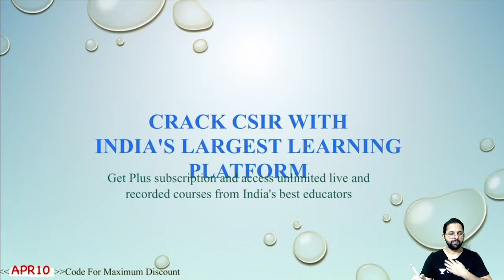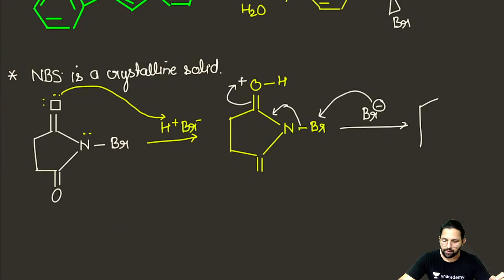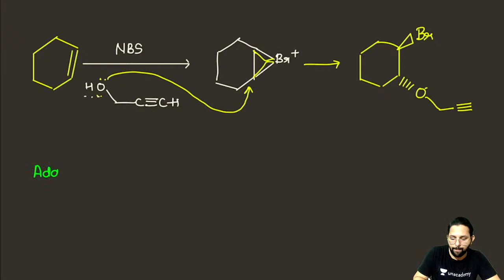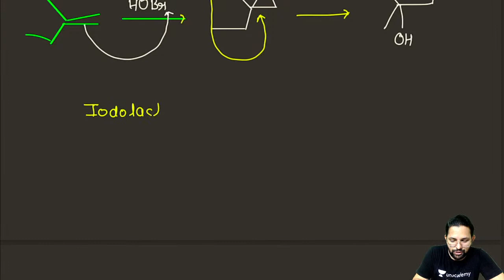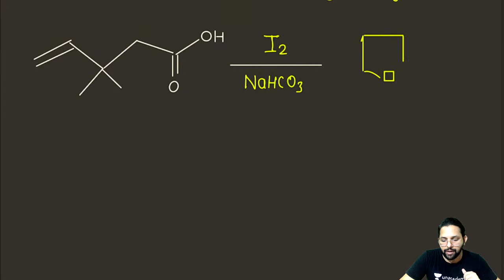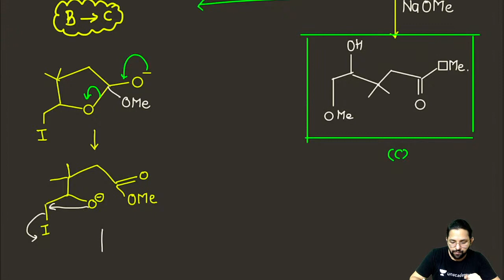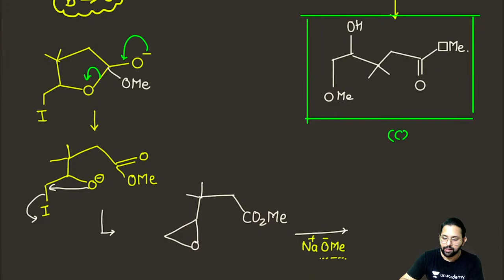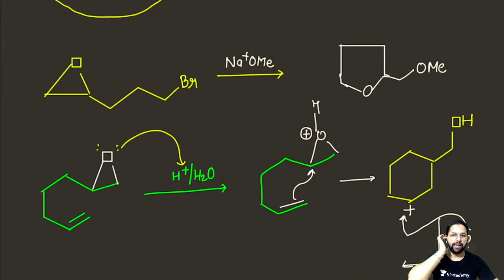Reaction Intermediates (L-11) | for CSIR NET 2021🎯 || Chemistry By Alok Panwar